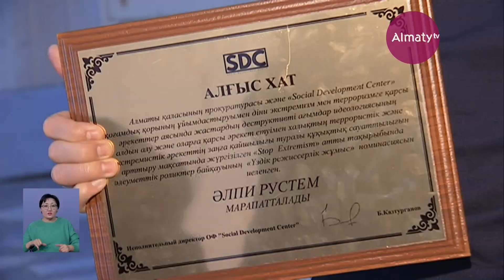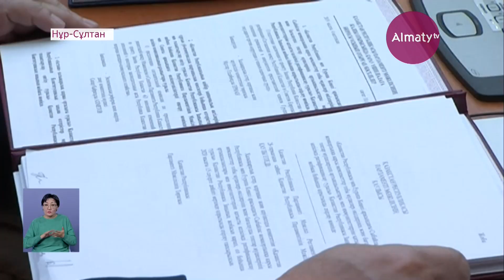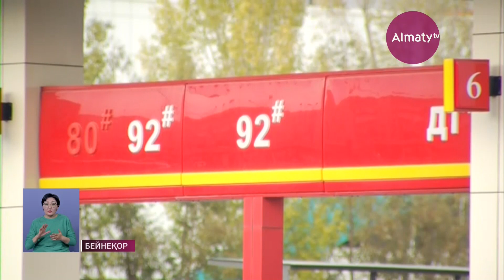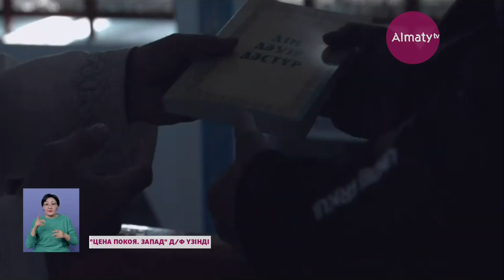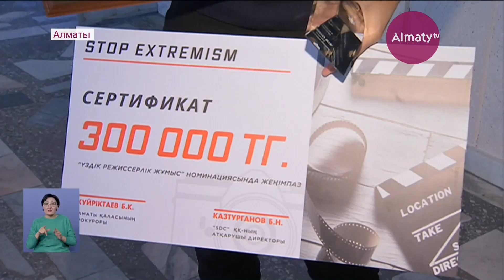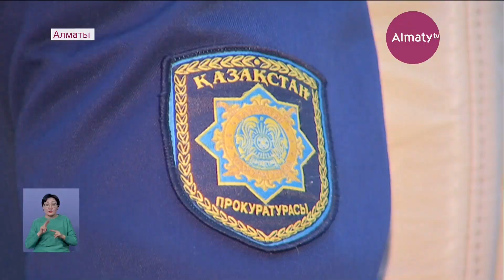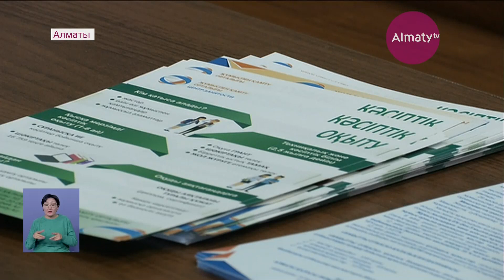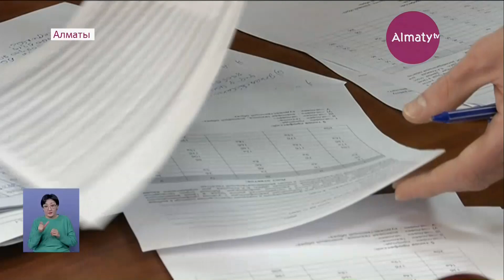4 желтоқсан күні болған маңызды оқиғалар қорытынды жаңалықтарда (04.12.19)